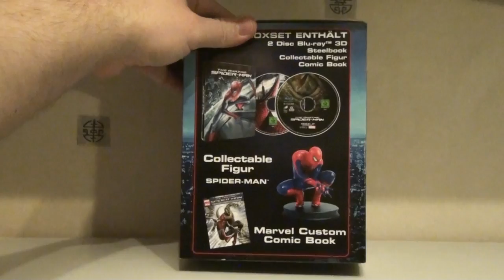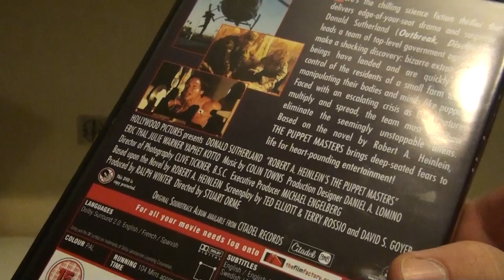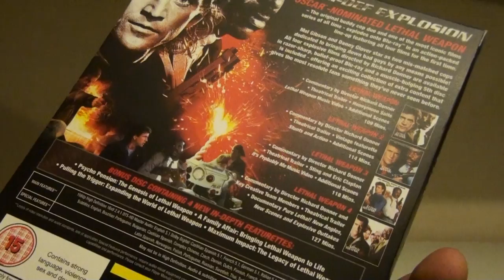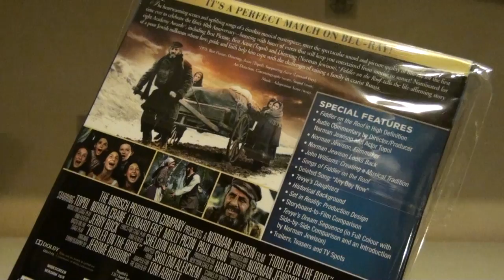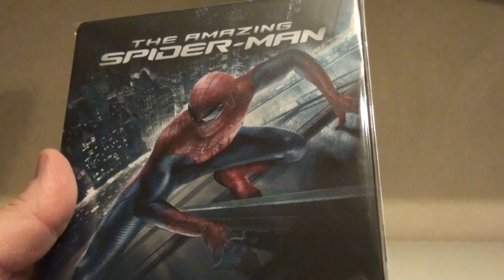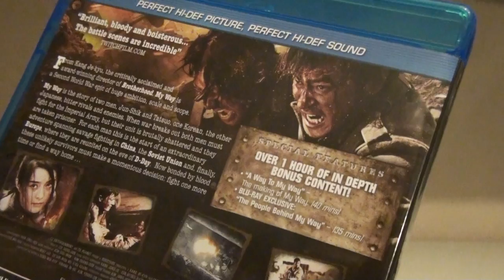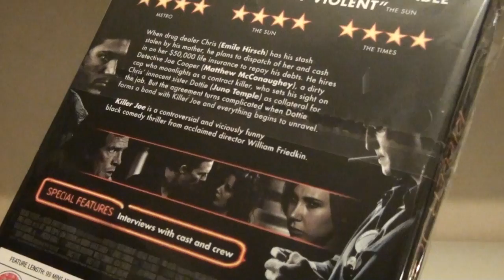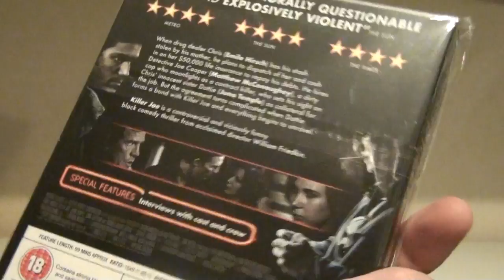The Blu's of November 2012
DVD/Blu-ray Update of November 2012